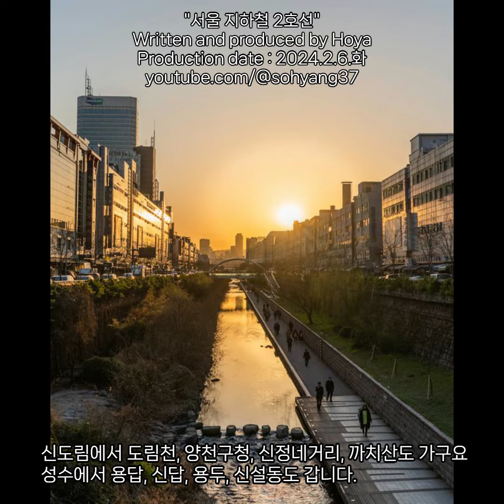자작송) 서울 지하철 2호선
[Verse]
서울 2호선 지하철을 강남역에서 시계방향으로 출발하면
교대, 서초, 방배, 사당, 낙성대,
서울대입구, 봉천, 신림, 신대방, 구로디지털단지,
대림, 신도림, 문래, 영등포구청, 당산,
합정, 홍대입구, 신촌, 이대, 아현,
충정로, 시청, 을지로입구, 을지로3가, 을지로4가,
동대문역사문화공원, 신당, 상왕십리, 왕십리, 한양대,
뚝섬, 성수, 건대입구, 구의, 강변,
잠실나루, 잠실, 잠실새내, 종합운동장, 삼성,
선릉, 역삼, 다시 강남으로 한바퀴 달렸습니다.

[Chorus]
신도림에서 도림천, 양천구청, 신정네거리, 까치산도 가구요
성수에서 용답, 신답, 용두, 신설동도 갑니다.

"서울 지하철 2호선"
Written and produced by Hoya
Production date : 2024.2.6.화

Style of Music : ballad